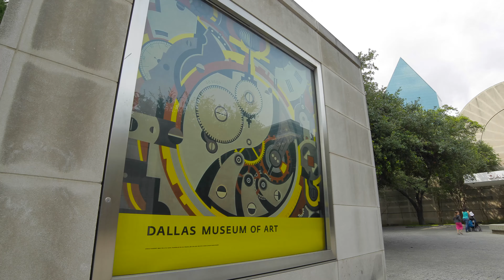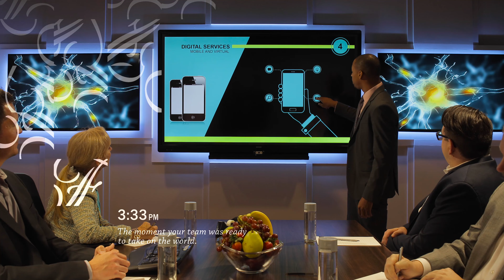Meetings & Events at Fairmont Dallas